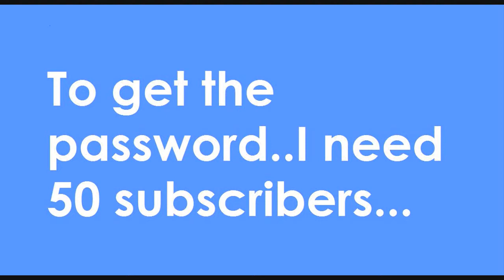gta episodes from liberty city stories crack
this crack really works. gta episodes from liberty city
the link is :